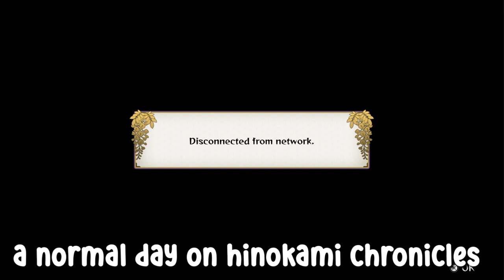INOSUKE BROKE THE GAME! Online RANKED Matches! Demon Slayer Hinokami Chronicles Gameplay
On everything this netcode for Demon Slayer Hinokami Chronicles is starting to get on my nerves. In other news Inosuke is a SUPER FUN character to play and quite possibly a little busted as well...